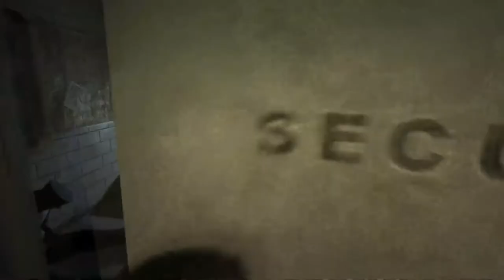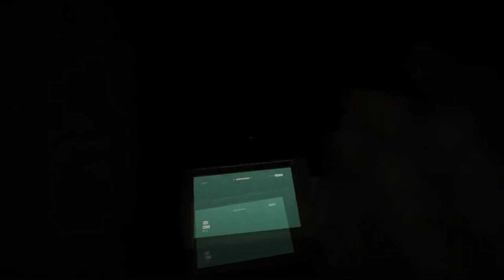Ed plays - Outlast part 1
Ed plays the first section of recent survival horror game Outlast. And regrets it...